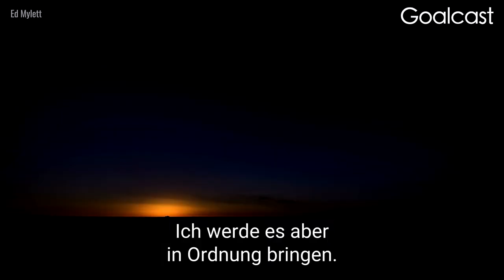Die inspirierendsten 10 Minuten deines Lebens! | David Goggins | Goalcast Deutschland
✯ Der Sportler, Speaker und Soldat David Goggins ist bekannt als ‘Der härteste Mann' der Welt. Jeder denkt, er sei Superman, aber sein innerer Kampf hat ihn zerrissen. In diesem Video erzählt er von einem Geheimnis, das er vor der Welt verborgen hat. Und warum er das Bedürfnis hat, nun seine Wahrheit zu verkünden.

⭐️ ÜBER UNS ⭐️

Willkommen auf dem offiziellen deutschen Goalcast Youtube-Kanal! Wir wollen die Welt dazu inspirieren, die eigenen Träume zu verwirklichen. Auf diesem Kanal findest du eine Vielzahl von Inhalten, darunter motivierende Reden, Lebens- und Leidensgeschichten sowie wunderbare Erfolgsgeschichten.

CODE: XIFYZBZZM1XIJTAT
BACKGROUND MUSIC von Fearless Motivation Instrumentals: